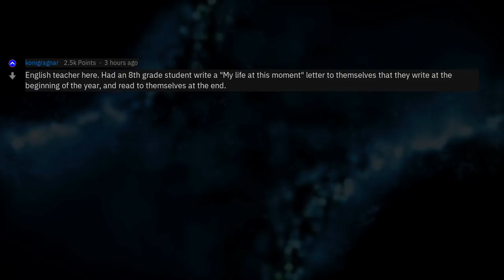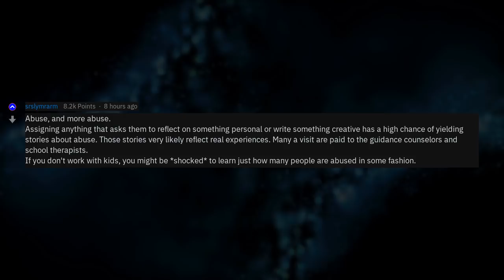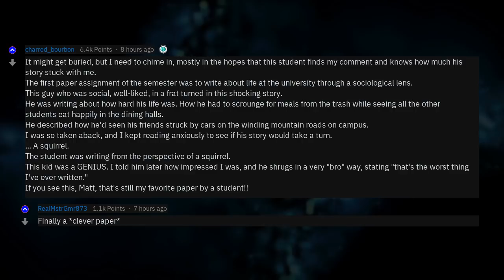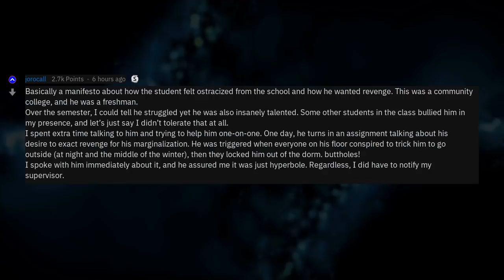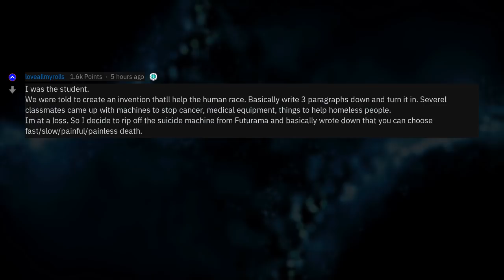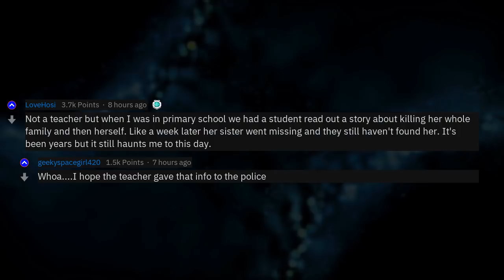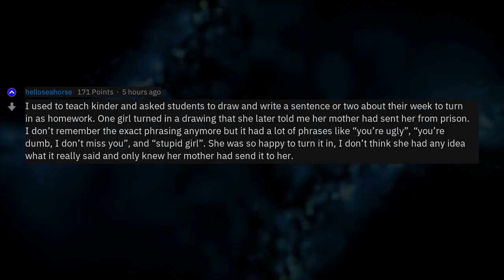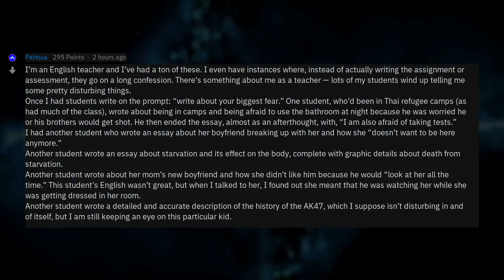English Teachers, What Scary Things Have Kids Wrote About? (r/AskReddit)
Fresh AskReddit Stories: English teachers of Reddit, what is the most disturbing story/assessment a student has ever submitted? --- LIKE AND I WILL UPLOAD MORE REDDIT STORIES!